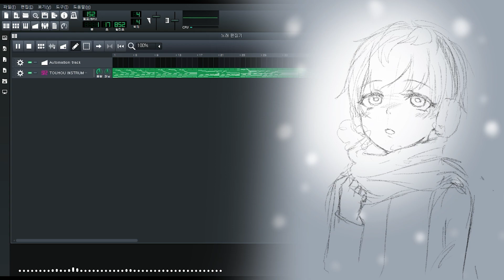「로스트 윈터」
안녕하세요. 간만에 뵙습니다. 거의 일년 반만의 업로드네요.
아래의 글들은 지극히 개인적인 코멘트와 본 음악에 대한 이야기입니다. 음악만 감상해주셔도 너무 기쁘니 보실 분들만 보시면 되겠습니다!

지난 날 동안 학업이라던가 여러모로 바쁘기도 하였고 음악에도 자신이 없어 유튜브 채널을 방관해버리고 말았습니다만, 심적인 여유가 조금 생겼다고 해야할지. 조금씩은 다시 음악을 업로드 해보고자 합니다. 물론 아직 학생 신분인지라 잘 지켜질지는 모르겠지만 ^^;
유튜브의 존재를 잊고 있던 것은 아닙니다. 작곡은 틈틈히 하고 있었습니다만 제가 하는 음악의 방식에 고민이 많았고, 그 과정에서 스트레스도 많이 받고 마음에 드는 결과물도 안 나오고... 하다보니 업로드가 망설여졌던 것 같습니다.

과거의 제 문제는 너무 지나칠 만큼 고집이 세다는 거였습니다. 자신만의 작풍에 대한 확신이 너무나도 뚜렷해서 다른 걸 받아들이지 못했죠. 하지만 지난 몇년간 여러 일들을 겪고, 나 자신에 대해 다시 한 번 생각하게 되면서 '다른 것을 받아들이기도 해야한다'라는 것을 깨닫게 되었습니다. 뭐 여기까지는 문제가 없습니다만... 저에게 그' 다른 것을 받아들인다' 라는 게 너무 낯선 행위였다는 게 문제였습니다. 저는 근본적으로 개성이 뚜렷한 창작을 해오던 사람이었는데, 갑자기 세간에 대한 평가나 대중적인 센스를 너무 의식하다보니 무의식적으로 자기 자신을 부정하는 나날들이 길어졌던 것 같습니다. 이게 심해지니까 결국 창작활동 자체에 대한 회의감, 그리고 무감각까지 오게 되었습니다. 잠깐 동안은 그야말로 괴로움도 느껴지지 않았어요. "아. 내가 여태까지 해온 작곡 활동은 그냥 잠깐의 유흥이었던 건가" 라고, 결코 결론을 내리고 싶지 않은 답에 도달하나 싶었습니다.
그때부터 왜 이렇게 되었는지에 대한 고민을 해왔고, 상기한 문제점에 대해 깨닫고 부터는 그것을 바로고치기 위한 노력을 했습니다. 초심으로 돌아가보자는 거였어요. 내 '내면의 세계'로 다시 들어가 보기로 한 겁니다.
이 이야기를 하는 게 많이 꺼려졌어요. 공감하실 분이 없을 것 같아서요.
'내향성과 외향성'에 대해서는 대부분 아시리라 생각합니다. 그리고, 그렇다면 이것에 대해 조금 조사해보신 분들은 한 번 정도 들어보셨을지도 모르겠습니다. '심하게 내향적인 사람은 내면의 세계에 너무 빠져들어버린 나머지 그 바깥의 세상에 무지해진다'라고. 처음 이것을 깨달았을 때 적잖게 충격받았습니다. 나 자신을 돌아보니 '나'라는 놈은 정말 내면세계에 깊게 빠져있는 놈이었고, 그랬기에 외부세상과 벽을 쌓고 있었으니까요, 외부세상과 소통하는 방법에 대해 몰랐으니까요! 한창 사회에 진출할 걱정을 해야 할 나이인 저에게 아주 뼈저린 깨닮이었습니다... 그런 탓에 저는 한 번 스스로을 엄격하게 대해보기로 마음먹었어요. 내면세계로 통하는 문을 막아버리기로 한 거죠. 그러면 바뀌려나 싶었어요. '남들 같이 외향적이게, 평범하게' 말이죠. 창작에 있어서도 대중적인 것들을 의식하고자 하였고요.
이 과정에서 득도 많이 봤어요. 결코 틀린 선택이었다고는 생각하지 않습니다.
하지만 위에서도 말했듯이요, 제게 '다른 것을 받아들인다'는 너무 낯선행위였어요. 지금 돌아보면 완급조절도 되지 않았고, 애당초 맞지도 않는 일이었습니다. 괜히 지난 세월들은 내면세계에서 살았던 게 아니었어요. 외면 세계에 스며들어 산다는 게 제게 많이 어려운 일이었던 거에요. 비록 그게 이 세상을 살아가는 데에 꼭 필요한 일이라고 하더라도.
그제서야 보이더라구요. 왜 음악이 힘들고 재미없어졌는지. 작곡을 하고 있다고 다 똑같은 게 아니었어요. 저는 음악을 통해서 제 내면세계를 표현하고 있던 거였습니다. 그걸 하지 않게 되니까 재미가 없었던 거였어요.
그 뒤로는 다시 '나' 스러운 음악을 만들려고 노력했습니다. 아직 나아지고 있는 단계입니다만... 그래도 요즘은 음악을 만드는 게 다시 재밌어지고 있어서 기뻐요. 물론 내면세계에 나도 모르게 빠져버리는 게 아닐까 하는 불안함이 있습니다만, 오랜 괴로움을 이기지는 못하는 것 같네요.
...뭐 그런 어찌되도 좋은 남 얘기였습니다.

엄청나게 길었던 서론을 제처두고, 음악에 대한 이야기입니다.
한 해를 마친다는 기분으로 조금 서정적인 분위기의 곡을 만들어봤습니다.
피아노로만 만들어진 곡인데요, 사실 피아노만 사용하는 음악이라면 훨씬 더 좋은 성능의 가상악기와 리버브 등을 사용하는 게 좋을 거라는 생각이 들기는 합니다. 하지만 앞서 말했듯 나 자신이 이끌리는 것에 솔직해지려고 했어요. 그래서 제가 너무너무 좋아하는 투박한 사운드폰트와 LMMS(제가 사용하는 작곡 소프트웨어)의 기본으로 탑재되어 있는 리버브를 사용했습니다. 기계적이라고 싫어하실 분도 분명 있으리라 생각하지만... 부디 이 묘한 간드러지는 감각을 함께 느끼실 수 있기를.

제목은 새로운 시작을 앞둬 지난 날을 회상한다는 의미입니다. 여러분도 괴로운 나날을 이겨내고 무언가를 성취할 수 있는 그런 날이 오기를 빌며, 그럼 모두 즐거운 새해 보내세요. TTwTT였습니다.